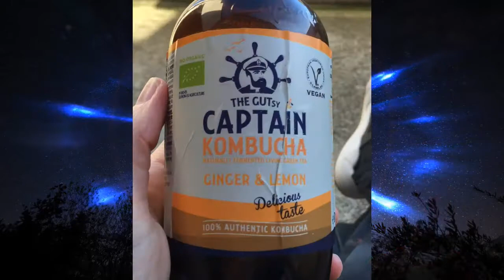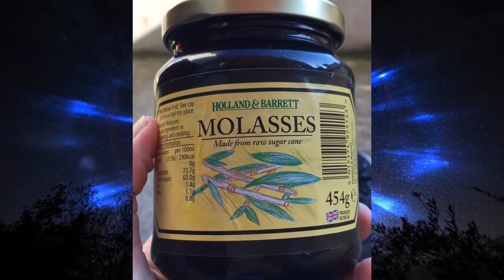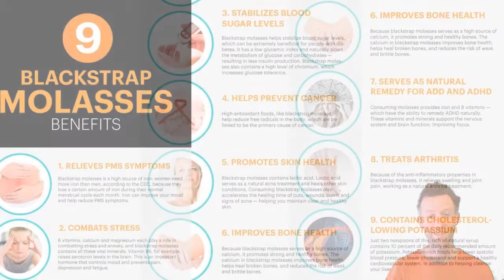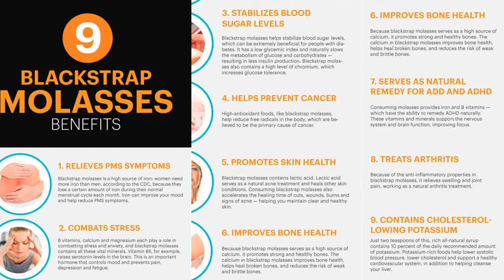Healthy Beer Replacement!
👇  CLICK SHOW MORE 👇
👇Addictions are hard and stupid, kicking the habit we need replacements to help us on the journey, lets see just how you can increase your health by using healthy replacements. The healthier you become the less addictions you'll need.

For help and more info please contact Cre8-health.com